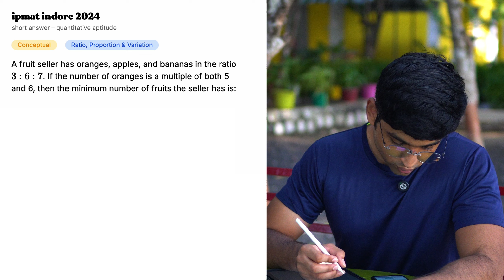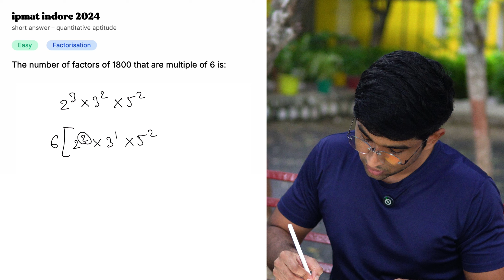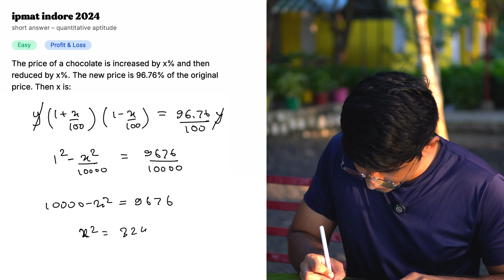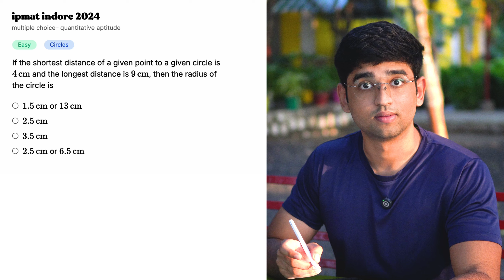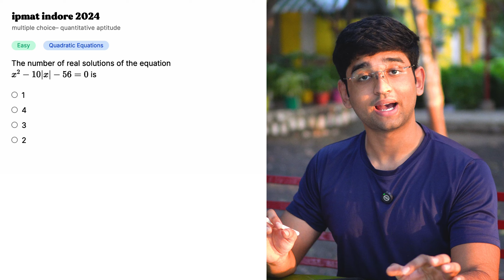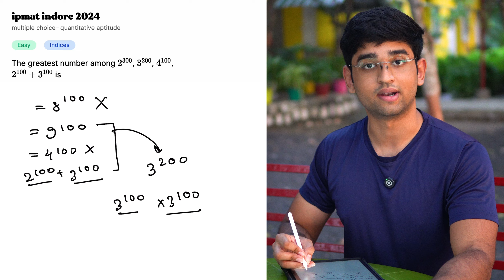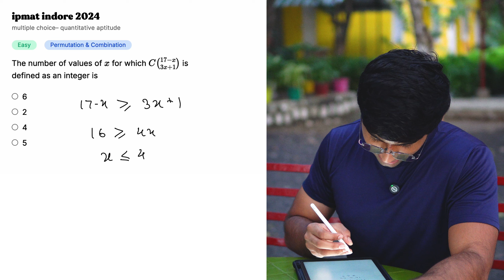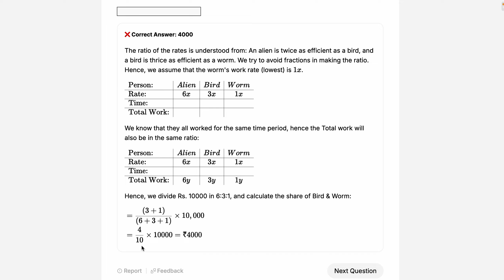Cracking IPMAT Cutoff in 20 minutes... IPMAT Indore 2024 Solutions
The general cutoff for 2024 IPMAT Indore was 24 in SA and 35 in MCQ. We solve 6 SA + 9 MCQ questions in 20 minutes, showing you that IPMAT can be easy!

It is all about choosing the right questions, not getting stuck in hard questions, and not falling into the trap of negative marks. The same metrics that AfterBoards Mocks have!

✅ FREE Materials
1. Topic Tests (4 Difficulty Levels): Progression & Series, Time & Work, Incorrect Words
2. Free Mocks (1 IPMAT Indore, 1 IPMAT Rohtak, 1 JIPMAT)
3. Past Year Papers (2019-24 IPMAT Indore, 2021-24 JIPMAT)

(if you've not started yet, this can be your wake-up call/diagnostic mock)

Use PADHAIKARO to get Rs. 300/- off in our all-access course.

00:00 Introduction
00:40 SA 1. Ratio & Proportion
01:28 SA 2. Simple Interest
02:46 SA 3. Factorisation
03:40 SA 4. Set Theory
04:52 SA 5. Profit & Loss
05:57 SA 6. Triangles
08:14 MCQ 1. Circles
09:11 MCQ 2. Modulus
10:17 MCQ 3. Quadratic Equations (Modulus)
11:43 MCQ 4. Indices
12:54 MCQ 5. Inequalities
13:53 MCQ 6. Logarithms
14:55 MCQ 7. Permutation & Combination
16:14 MCQ 8. Set Theory
16:53 MCQ 9. Linear Equation (Modulus)
17:56 Conclusion